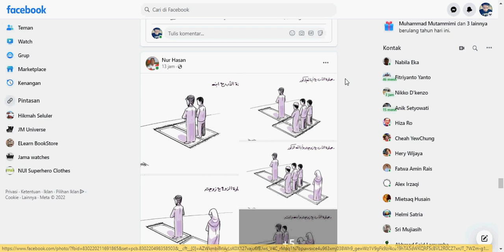posisi imam & makmum dalam sholat